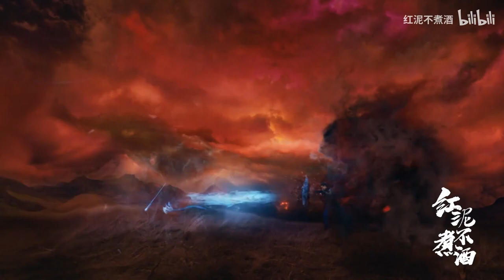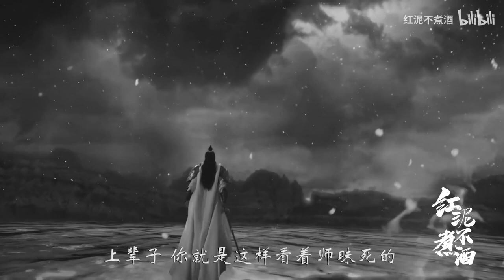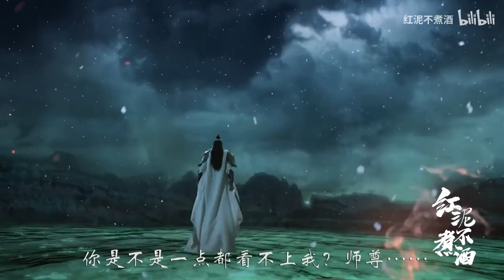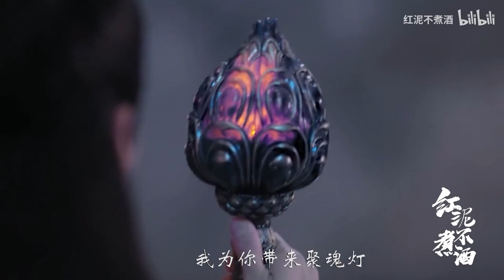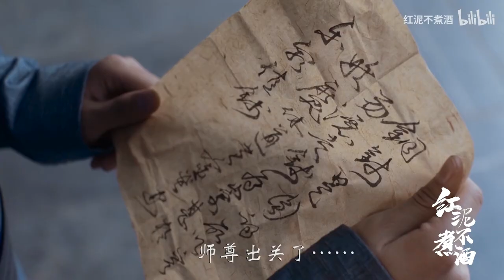ENG SUB【皓衣行 | Haoyixing】“Immortality Drama” full version | Luo Yunxi X Chen Feiyu |飞云系 | 罗云熙 X 陈飞宇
剪辑：红泥不煮酒